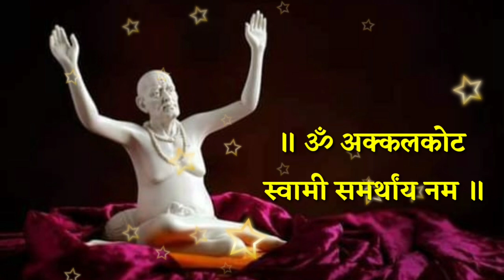दिवाळीमध्ये स्वामींना करा प्रसन्न, या एका खास मंत्राचा जप करा, दिवाळीत स्वामींची कृपा होईल